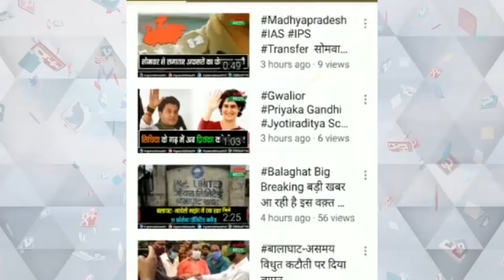प्रधानमंत्री और राष्ट्रपति के इंदौर दौरे को देखते हुए शाजापुर में भी सुरक्षा व्यवस्था पुख्ता